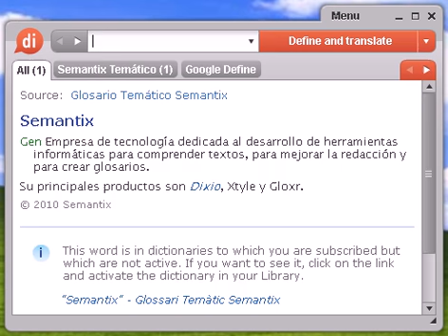Definición de estrés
estrés, diccionario, definición, significado, español, castellano, dixio, estreses